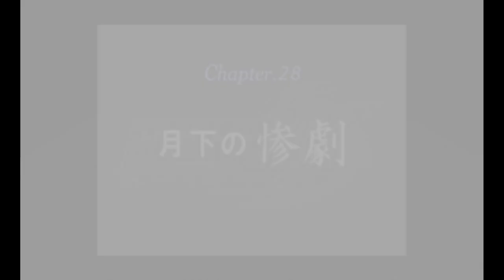[ スパロボMX ] スーパーロボット大戦MX シーン5 冥王計画 月下の惨劇 プレイ動画完全版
Super Robot Wars MX Scene 5 The Hades Plan [ scourge under the moon ] Full Gameplay

Title        : スーパーロボット大戦MX
Publisher    : Banpresto
Platform     : PlayStation Portable
Genre        :  Simulation RPG